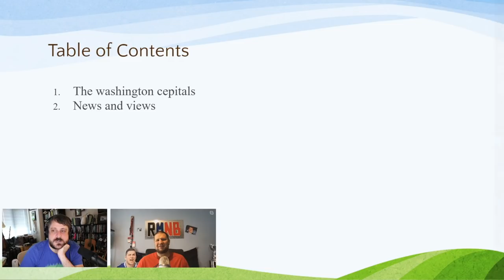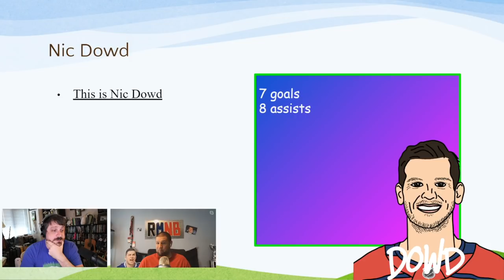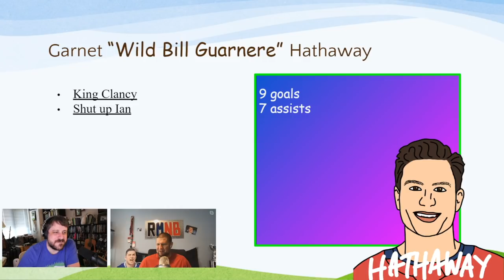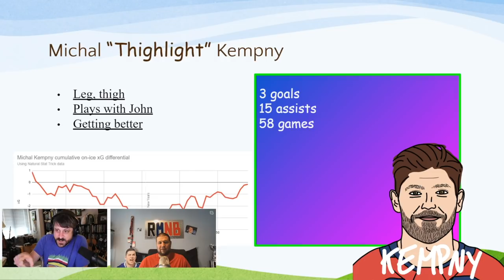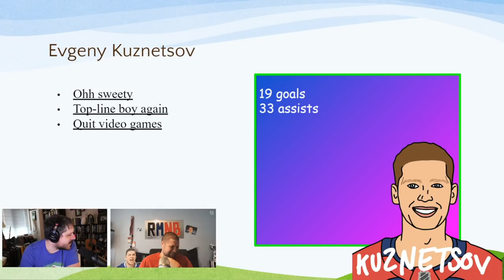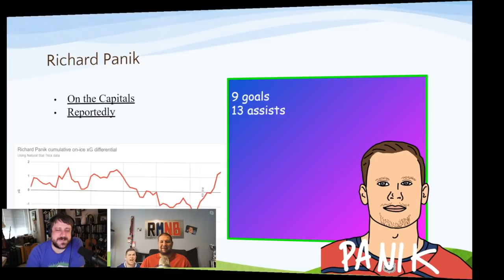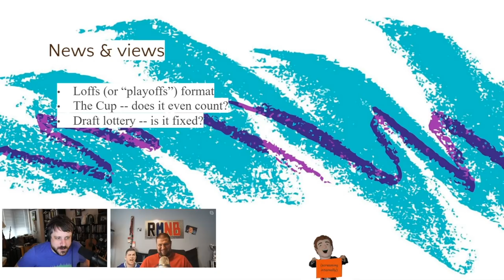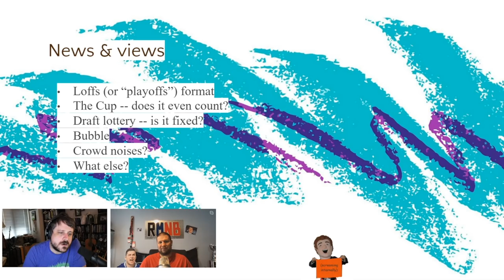A Caps hockey refresher course